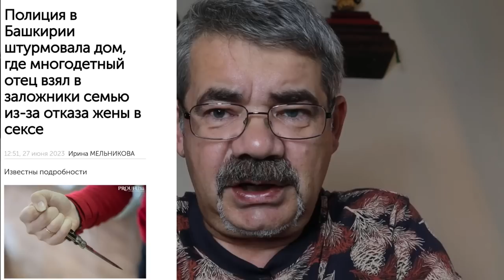"СМИ: смех или грех?" Реплика "Открытой Политики"